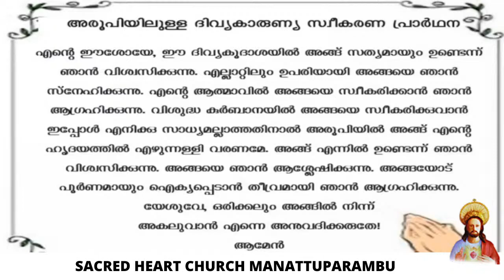ഈശോയുടെ തിരുഹൃദയ ദിവ്യബലി | St. Paulinus Of Nola | Tuesday 22nd June 2021